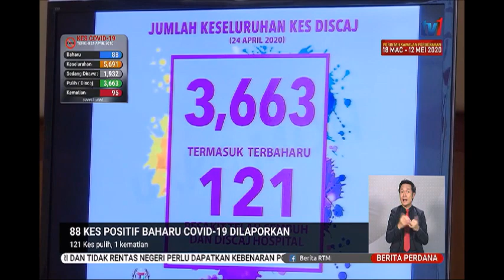24 APR 2020 BERITA PERDANA – 88 KES POSITIF BAHARU COVID-19 DILAPORKAN